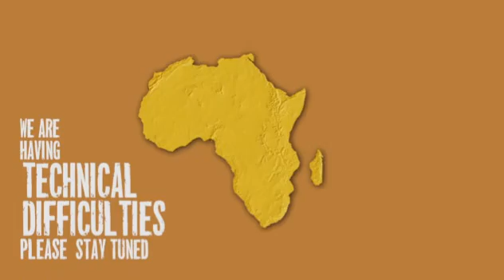_SUNRISE DRIVE_ AUGUST THIRD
Clips of interest taken from Safari Live.  Each clip tells a story of various animals such as Lions, Elephants, Leopards , Wildebeests, Impalas  with much much more! See Cubs making their first visit out into the open.